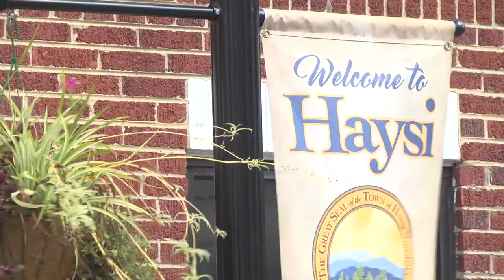Russel Fork Autumn Fest in Haysi